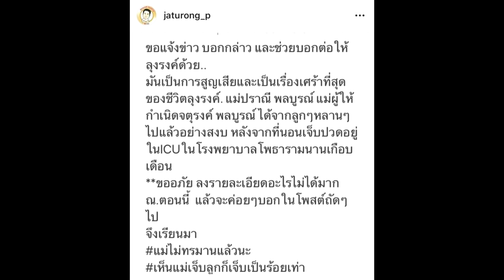จตุรงค์ อาลัยสูญเสียคุณแม่ปราณี หลังรักษาตัวอยู่ห้อง ไอซียู นับเดือน#super star dara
เครดิต: ferno_padgone , jaturong_p

จตุรงค์ อาลัยสูญเสียคุณแม่ปราณี หลังรักษาตัวอยู่ห้อง ไอซียู นับเดือน
หลังจากคุณแม่ปราณี พลบูรณ์ มารดาของตลกชื่อดัง จตุรงค์ พลบูรณ์ ถูกห้ามส่งโรงพยาบาล และต้องอยู่ในห้องไอซียู นานนับเดือน ล่าสุดตลกชื่อดังได้โพสต์ข้อความ แจ้งให้ทุกคนที่เป็นห่วงทราบว่า ตอนนี้มารดาของตนได้เสียชีวิตแล้ว “ขอแจ้งข่าว บอกกล่าว และช่วยบอกต่อให้ลุงรงค์ด้วย มันเป็นการสูญเสียและเป็นเรื่องเศร้าที่สุดของชีวิตลุงรงค์ แม่ปราณี พลบูรณ์ แม่ผู้ให้กำเนิด จตุรงค์ พลบูรณ์ ได้จากลูกๆ หลานๆ ไปแล้วอย่างสงบ หลังจากที่นอนเจ็บปวดอยู่ใน ICU ในโรงพยาบาลโพธารามนานเกือบเดือน
**ขออภัย ลงรายละเอียดอะไรไม่ได้มาก ณ ตอนนี้ แล้วจะค่อยๆ บอกในโพสต์ถัดๆไป จึงเรียนมา